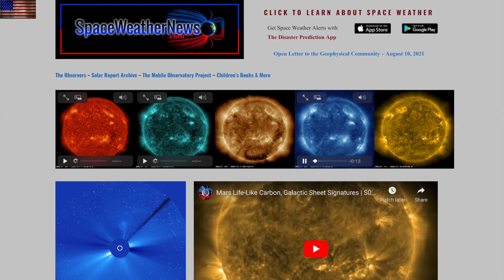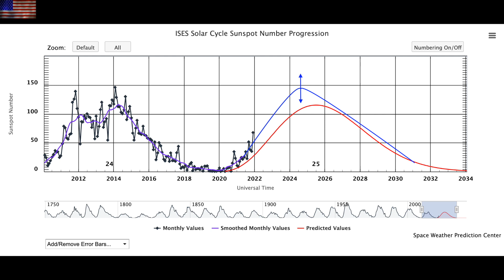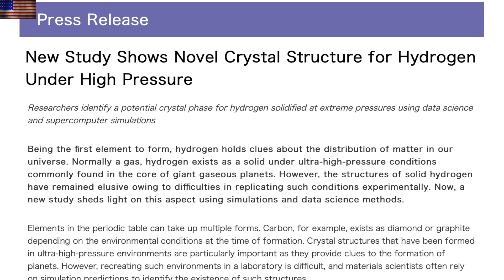Solar Flare, New Prediction, How's Bezos Bug-Out Plan? | S0 News Jan.19.2022